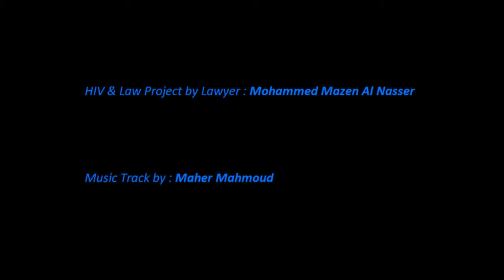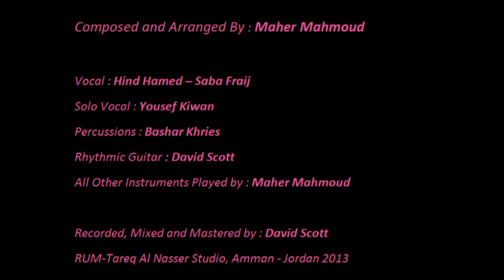HIV&Law SoundTrack_Maher Mahmoud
HIV & Law Project by Lawyer : Mohammed Mazen Al Nasser
Music Track Composed and Arranged By : Maher Mahmoud

Vocal : Hind Hamed - Saba Fraij
Solo Vocal : Yousef Kiwan
Percussions : Bashar Khries
Rhythmic Guitar : David Scott
All Other Instruments Played by : Maher Mahmoud

Recorded, Mixed and Mastered by : David Scott
RUM-Tareq Al Nasser Studio, Amman - Jordan 2013